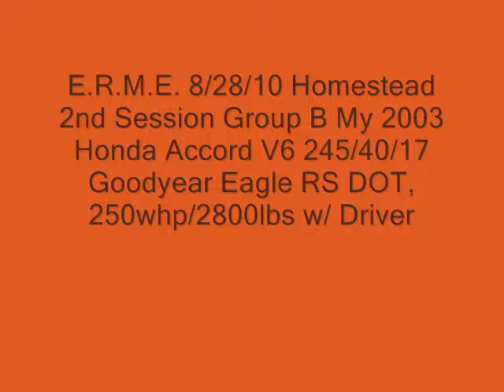ERME 8/28/10 2nd session 2003 Honda Accord V6 Homestead Race Course HPDE Part 1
Video of the first part of my second session of the day in my 2003 Honda Accord V6 6 speed. The car has the original engine and transmission and an open differential (no LSD). Modifications include: Intake w/ velocity stack, bored throttle body, test pipes, 3 inch exhaust. Good for ~250whp/215wtq. Car has been completely gutted of the interior. Weigh is ~2800lbs with driver and a full tank of gas. Tires are 245/40/17 Goodyear Eagle RS DOT Slicks, suspension is stock with the exception of no name coilover perch springs that lower the car substantially from stock ride height.

Order of cars as i catch them:

Blue 2008 Lexus IS-F
White 1989 Porsche 944 turbo
Silver 1995 VW Gti MK2

Passed by:
1999 E36 M3
Supercharged Lotus Exige